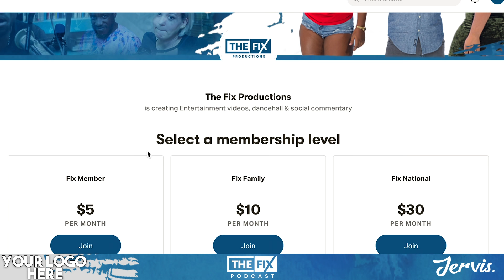The Biggest Problem w/ Trap Dancehall is?....(ft. Kwasi Bonsu) || The Fix Podcast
In this podcast clip, author/attorney and founder of the Jamaica Music Conference shares his opinion on what he feels is the biggest problem with 'trap dancehall'